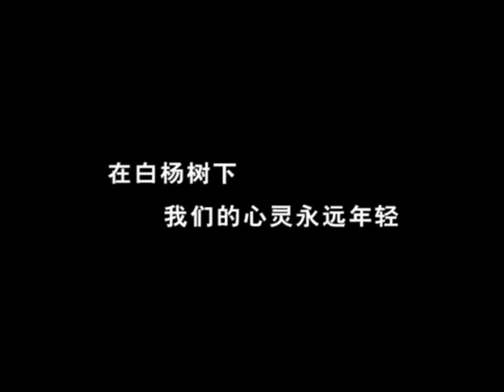年轻的白杨 (Nian Qing De Bai Yang) - Communication University of China (CUC) Music Video